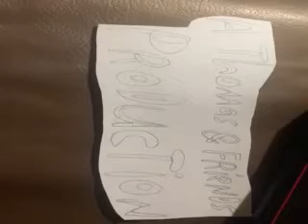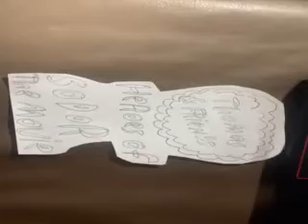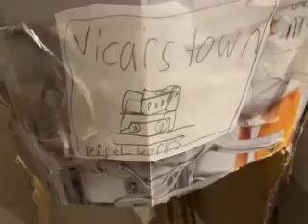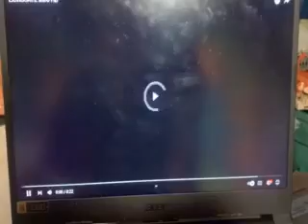THOMAS AND FRIENDS HEROES OF SODOR THE MOVIE MADE IN NOVEMBER 2023